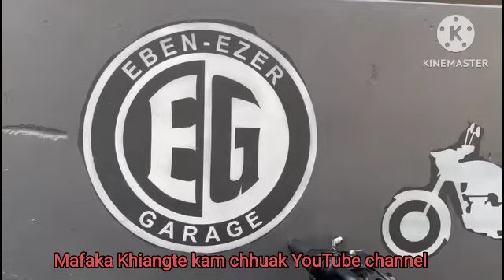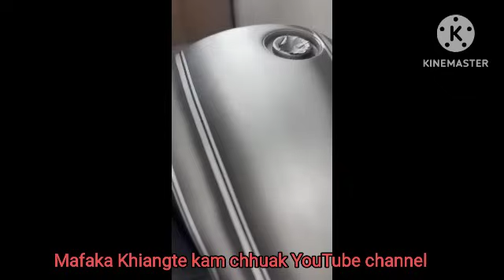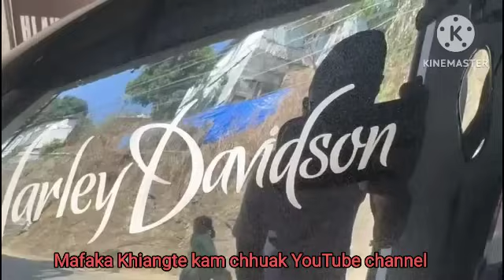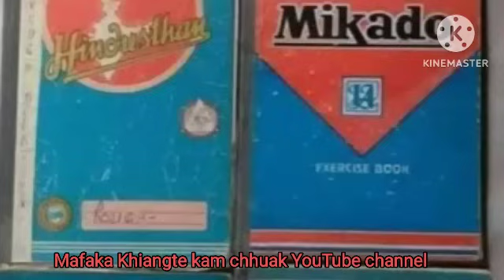THANSANGA LEH THANRUMA CHAPTER 12 (Mizo Story Audio)